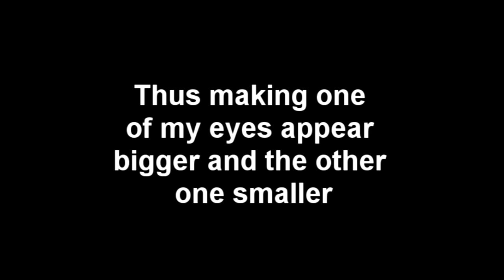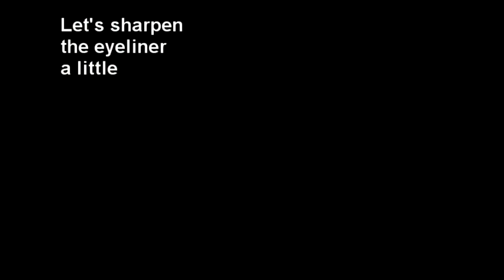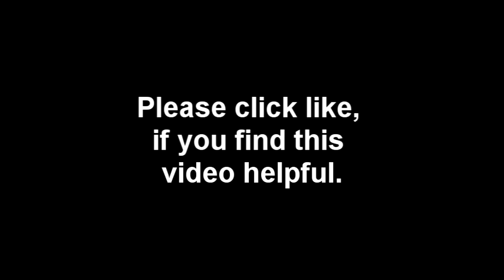Vid.09) How To Have A Balanced Eyelid - Jasmine Tam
❤ Have a pair of unbalance eyelids? Balance them using just eyeliners! Check out this tutorial here.

❤ jasmine ❤